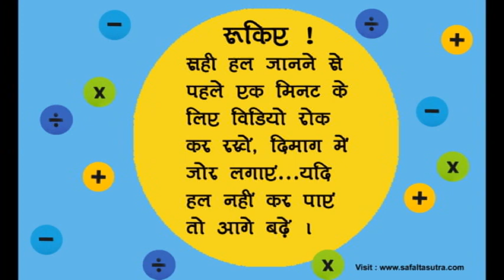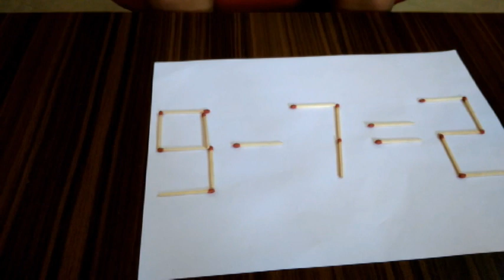क्या आपके पास है गणित की इस पहेली का हल | Memory Improvement Maths Puzzle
गणित से भला किसे डर नहीं लगता ! लेकिन गणित को यदि मजेदार बना दिया जाए तो बच्चों के लिए यह बहुत रोचक हो जायेगा।  आइए गणित की ऐसी ही एक मजेदार पहेली का मजा उठाएं।